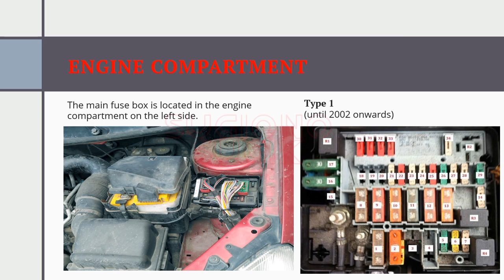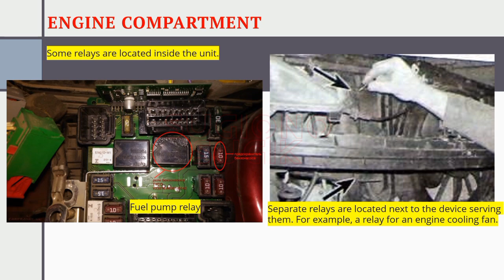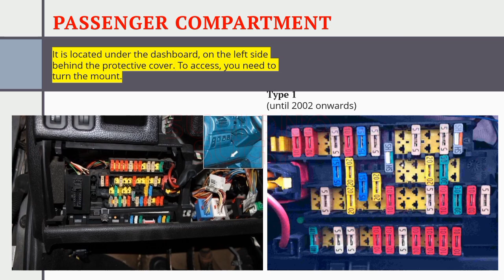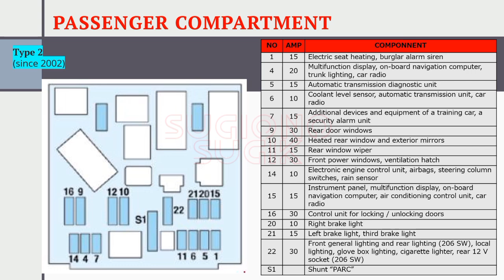PEUGEOT 206 FUSE DIAGRAM || 1998 - 2011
Fusebox location Peugeot 206